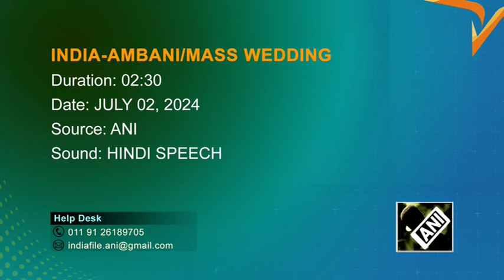India’s billionaire Ambani family holds mass wedding ahead of youngest son’s marriage